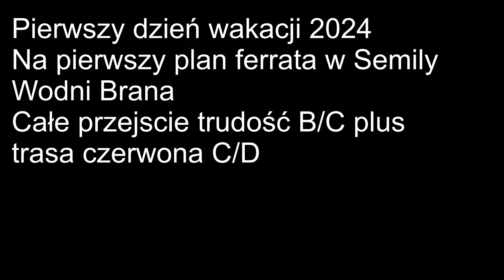wakacje 24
Wakacje 2024 zaczołem od vija ferraty w Semily Vodni Brana